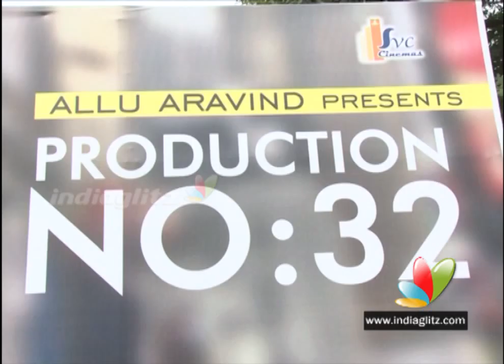Sai Dharam Tej New Movie Launch